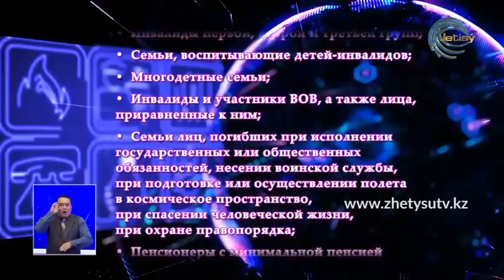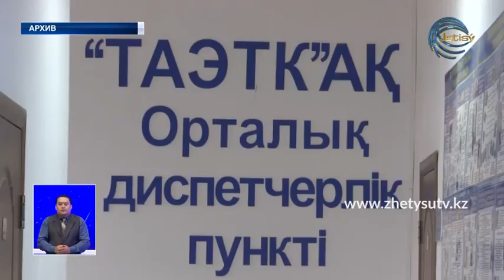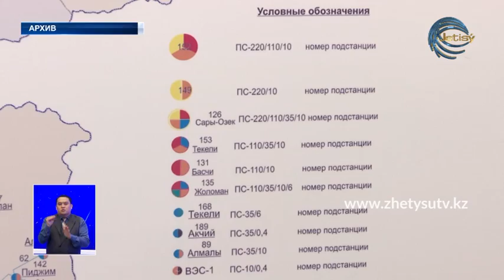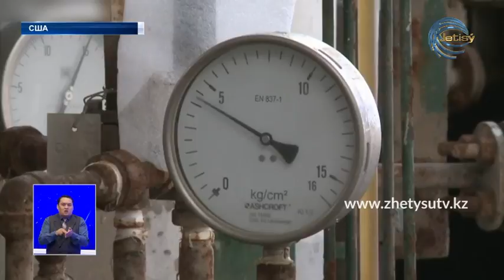НОВОСТИ (21.04.20) 21:30